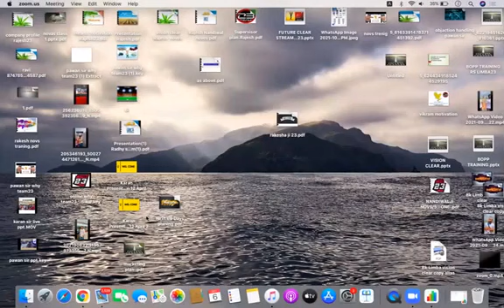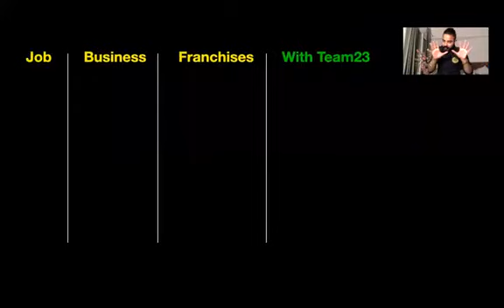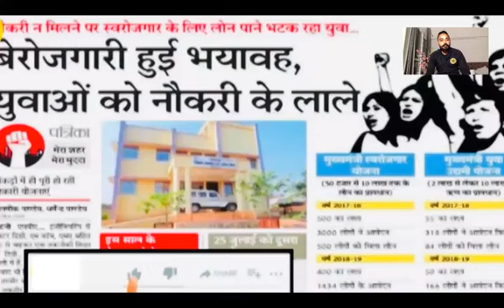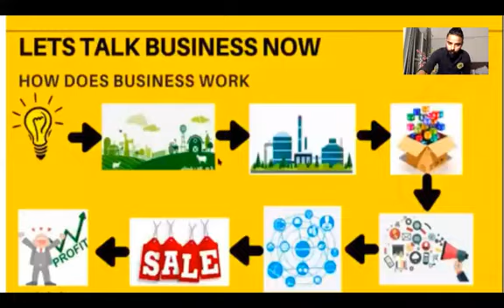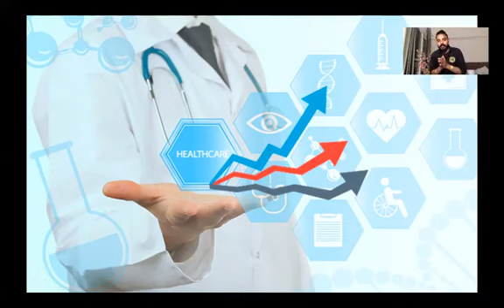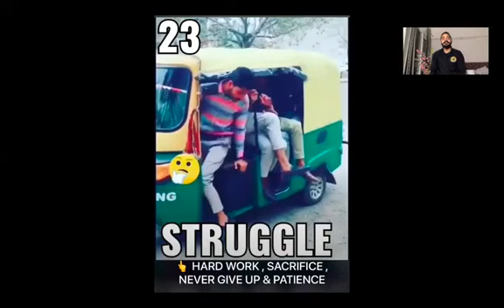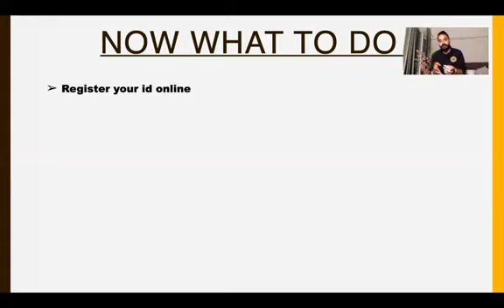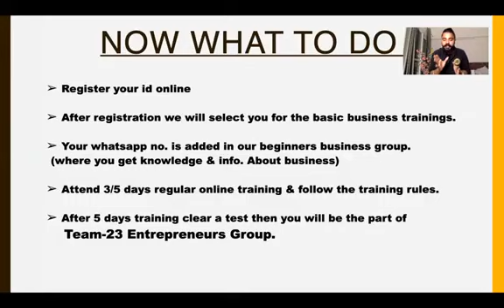Karan Deol Sir PPT | Business Persention Karan sir | Team 23 kya hai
pptkarandeol

Manjit sir business presentation,
ppt manjit sir,
manjit sir ppt ,
ppt karan deol,
karan deol business presentation,
team 23 kya h,
team 23 kese join kre,
forever living products kese join kre,
flp 23,
team 23,
bdt23 kya h,